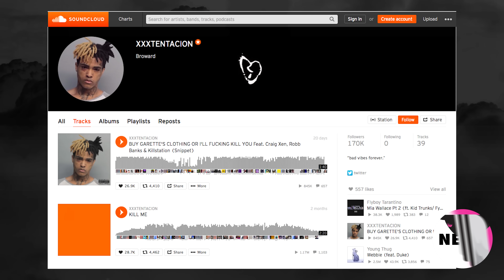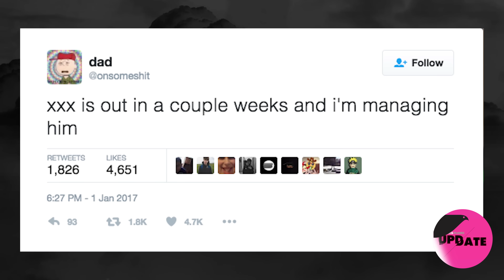XXXTENTACION is About To Get Out of Jail | Pigeons & Planes Update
For our first-ever P&P Update, we highlighted a few artists we think could have breakout years in 2017. Within a couple of hours of publishing, people were already in the comments section talking about XXXTENTACION. We've mentioned him on the site before, but with the news that the young Florida rapper is going to be released from jail soon, we decided that it's time to properly introduce XXXTENTACION. Watch the latest P&P Update above to get familiar.